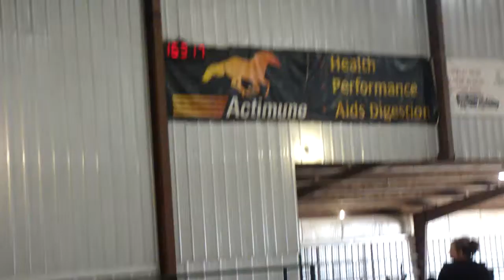NBHA OH District 03 Money Maker - Sun. Open 4D Barrels